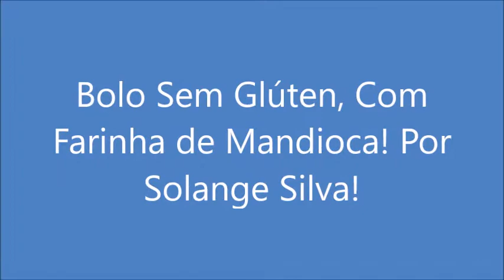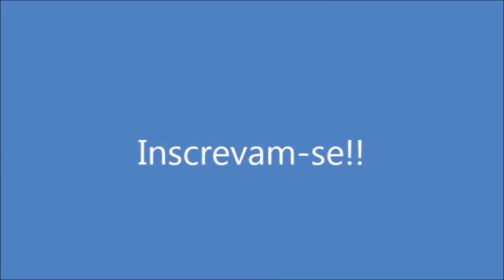Bolo Sem Glúten, Com Farinha de Mandioca! Por Solange Silva!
Ing: 4 ovos, 11 colheres de sopa de açúcar, 2 colheres de sopa de margarina, 11 colheres de farinha de mandioca, 1 pit. de sal, 5 colheres de sopa de coco ralado, 1 colher de sopa de fermento, 1/2 x. de leite.